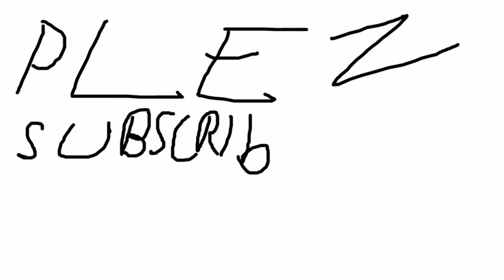Verbalase Destroys Space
credits to @verbalase and @_Burkishdelight_ follow them on Instagram